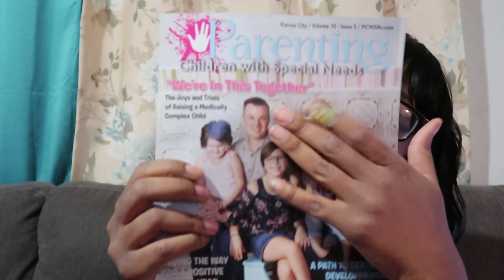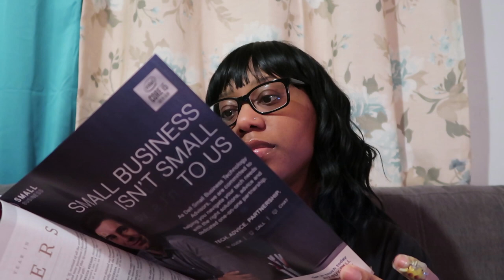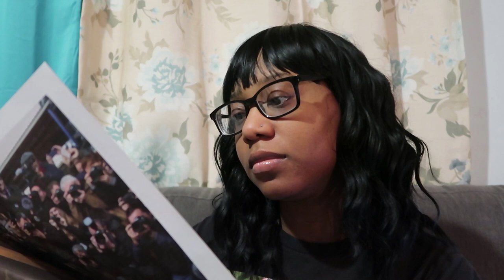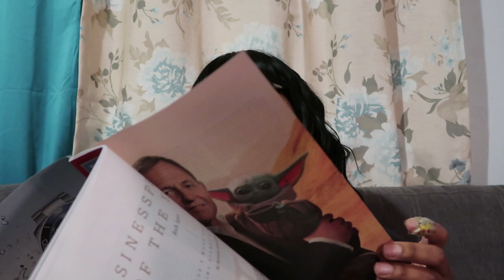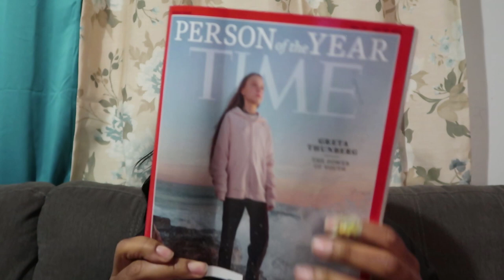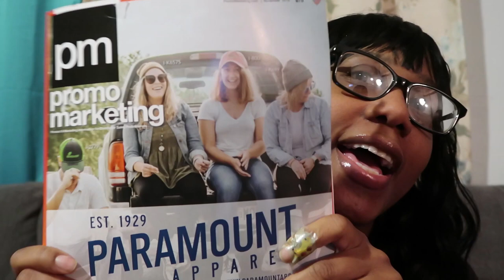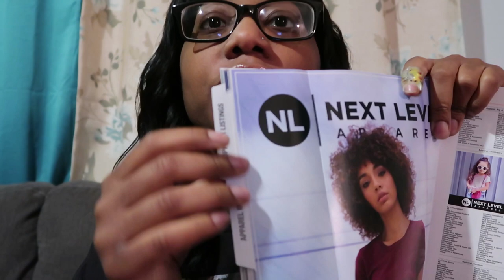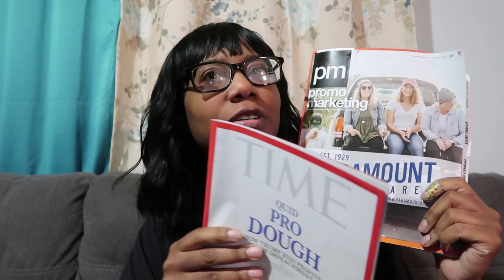ASMR Relaxing Sleepy 25 Minutes Page Turning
Enjoy this lovely Tingling Video of me page turning to through 4 different Magazine.